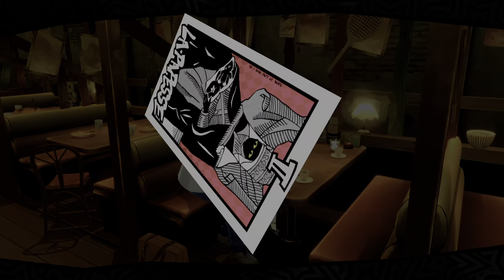Let's Play Persona 5 Royal | Part 50| Snakes Everywhere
I've never seen this amount of snakes in one setting, but we see a lot of fake people whether they're boyfriends, critics, journalists, or diviners. Hopefully we can get rid of em all.